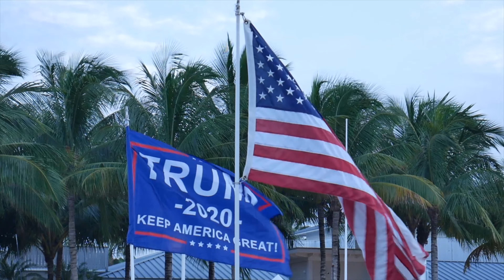Labor Day Trump Boat Parade Preview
There is a huge boat parade planned for Labor Day 2020.  Here's a little of what you can expect.  Check out some of the other boat parade videos on this channel.